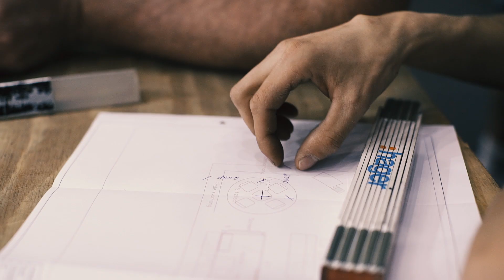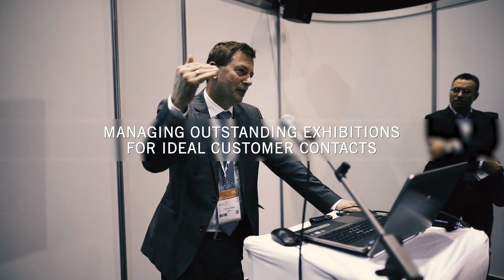KIT Group | Congress Imagefilm